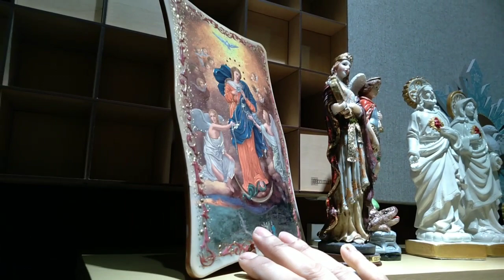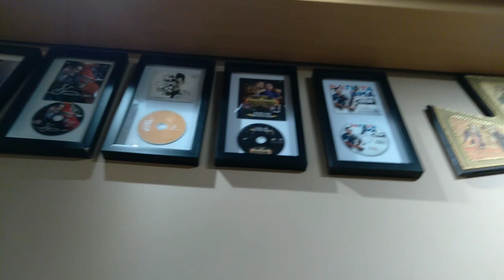BATISTA LIMA e o BL ESTÚDIO em SALGUEIRO-PE.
@batistalimaoficial @TatyGirl @limaocommeloficial @joaogomesvq @simoneesimaria @wesleysafadao @EdsonLimaOficial @SimaraPiresOFICIAL @AduillioMendes @MastruzComLeiteOficial @gatinhamanhosa9737 @maiaramaraisaoficial @MaraPavanelly @TierryOficial @tarcisiodoacordeon @whindersson @Sertão Nordestino apoiar cuidar anunciar @chicomuseu @NordesteMusicoficialbr @tvsoltalisma @tvdiario @ARRASTAPEDOFORROBODO @forrobodo1249 @tonynunesoficial3561 @solangealmeida@WalkyriaSantos@CavaleirosForro @ForrozaoTropykalia @forrozaopromocoes @MicheleAndrade

Doação:
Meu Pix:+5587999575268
Caixa Econômica Federal
Poupança
Orlando lopes.
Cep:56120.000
Verdejante-pe
Se inscreva-se no canal deixe seu comentário e seu like e ative o sininho de notificação pra receber todas as novidades do canal e compartilhe nosso canal com seus amigos e familiares.